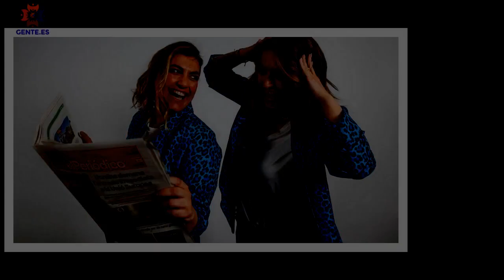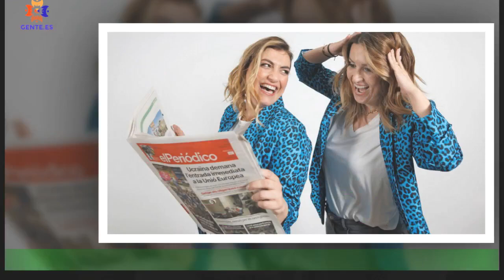'Mamarazzis': Shakira y ya hay sentencia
No hay marcha atrás. El entorno de Shakira y Piqué nos confirma a las Mamarazzis que,ayer por la noche, el Juzgado de Primera Instancia y Familia número 18 de Barcelona dictó la sentencia por la custodia de los hijos de la ya expareja.Dicha sentencia aprueba el convenio que el 8 de noviembre firmaron los dos después de aquella maratoniana jornada donde estuvieron reunidos más de 13 horas en la que fue su casa,